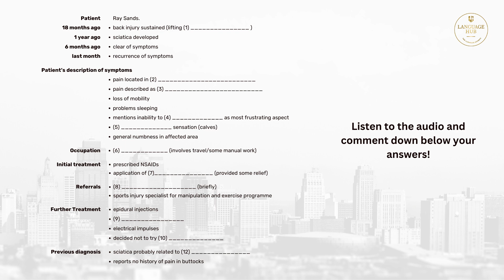OET Listening Part A | Score 400+ in OET Listening | Practice Questions | Language Hub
In the Listening Module, Part A can help you score well, for that you need to pay attention to the audio that is being played and pick out the points as stated by the patient!

Here's a practice test for you! Comment down your answers below and we'll be very happy to correct you!

Watch the video till the end to know a secret tip!

📚 Flexible Timings
📚 Unlimited Study Materials
📚 Expert Sessions
📚 Online Classes
📚 Customised Trainings
📚 Exceptional Support

Join our upcoming batch and clear OET in just 60 days!